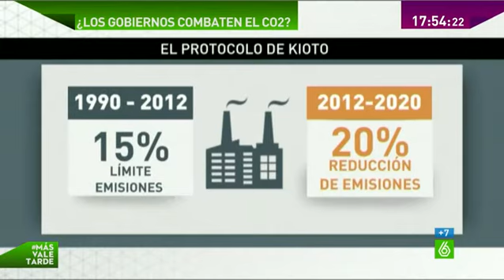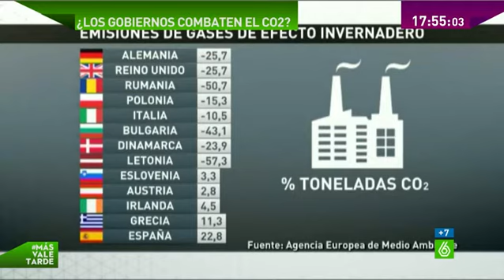Nuevo récord de concentración de CO2 en la atmósfera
Se registra un nuevo récord de gases de efecto invernadero. La presencia de dióxido de carbono en la atmósfera alcanzó el año pasado, de media, 396 partes por millón de aire. Son datos que ofrece un informe de Naciones Unidas. Este organismo hace una llamada de alerta, insiste en que es necesaria una acción internacional concertada para luchar contra el cambio climático.